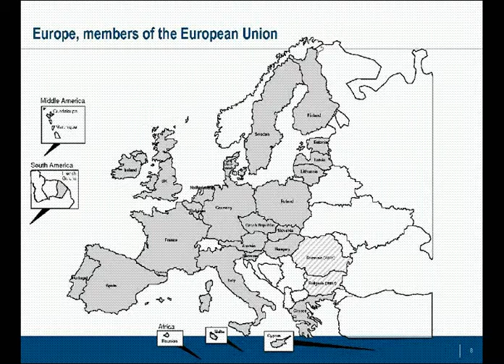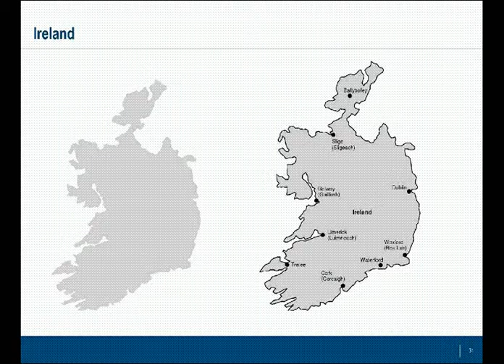PowerPoint Maps of EMEA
A collection of over 25 PowerPoint maps of covering the regions of Europe, Middle East, and Africa (EMEA)--including country and regional maps. Maps are editable. Individual countries can be selected and colored.